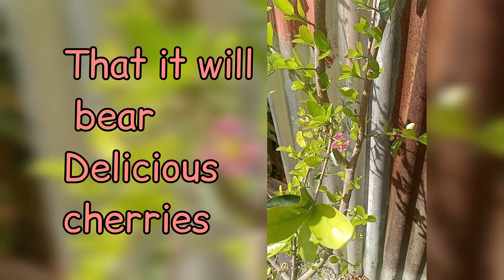Barbados Cherry in a pot 🥰🍒